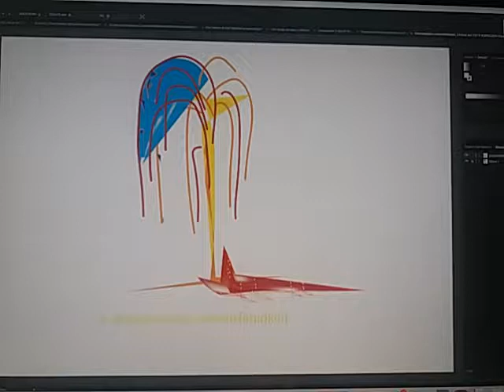Malenka Mijango & Jo Tongo PR(32)